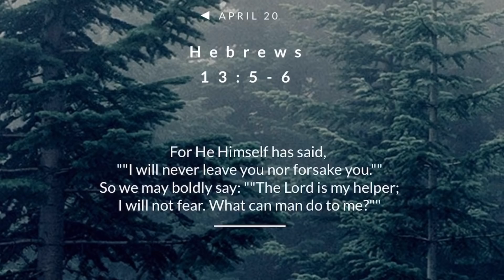April 20, 2019/341 Trucking climbing Cookville Tennessee Hill